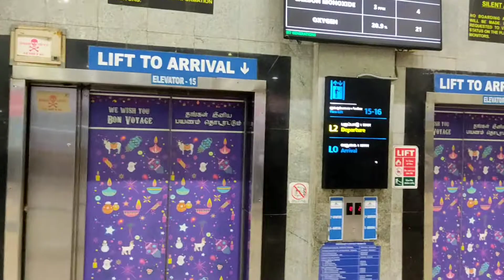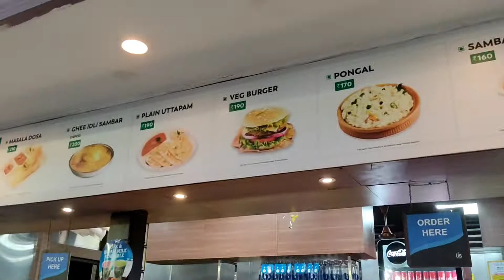✈️🛅🛩️👩‍✈️🛃 , Domestic Departure D1/2/3/4 🛫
own video gallery